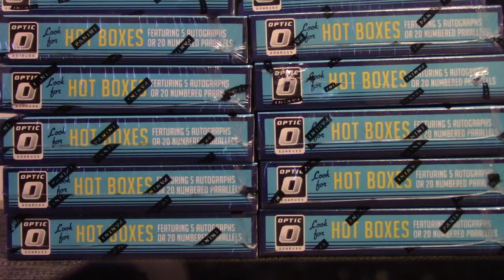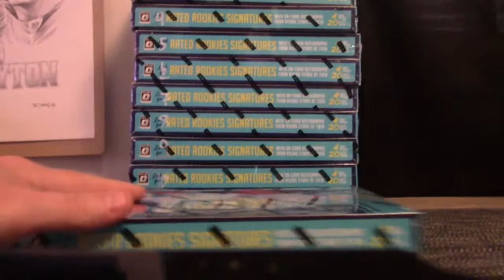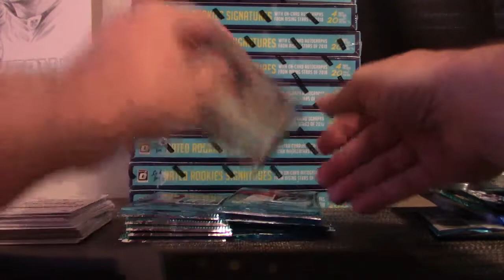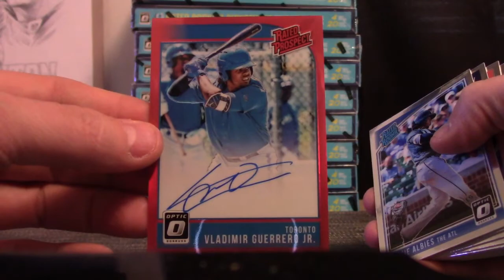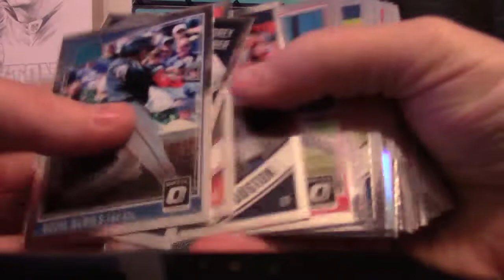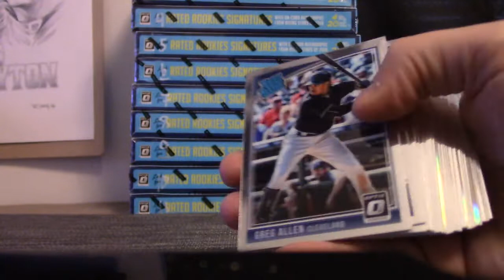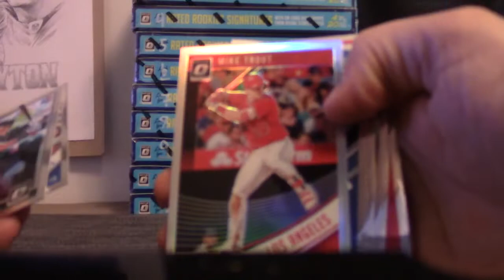CrazyFrank's 2018 Donruss Optic Baseball Box Break